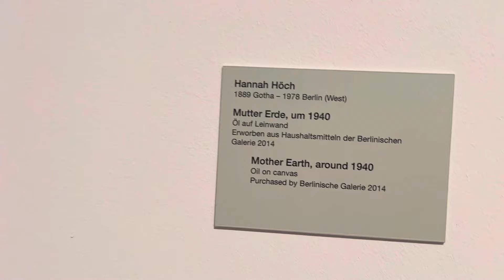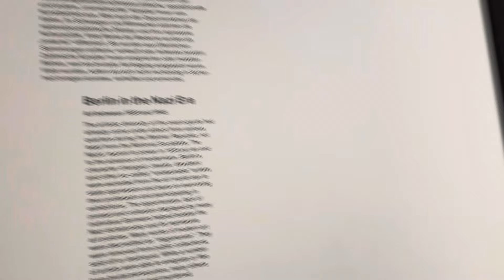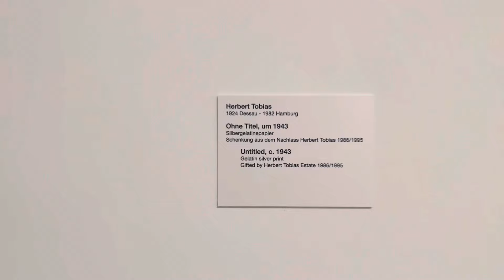BERLINISCHE GALERIE MUSEUM FÜR MODERNE KUNST [walkthrough]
Solomon R. Guggenheim (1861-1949), the American collector and patron of the arts, bought works by Rudolf Bauer in the 1920s and sought his advice on art acquisitions from 1929. The income from this enabled Bauer to open Das Geistreich, an exhibition space for abstract art, in Berlin. From 1937 the Nazi regime increasingly persecuted members of the avant-garde and Bauer had to close his private museum. In
1939 he emigrated to the United States.
By then, Guggenheim owned the work
"Three Points", and it went on show in New York that year at the legendary exhibition "Art of Tomorrow".

Theodor Werner moved to Paris in
1930. He joined a group of artists called Abstraction-Création and became a member of the international avant-garde. In 1935 he returned to Germany for financial reasons and settled in Potsdam. Werner's art, which combines non-representational forms with figurative imagery, was soon defamed as "degenerate" and the artist found himself unable to exhibit.
Abstract compositions like "Pierrot lunaire", which defied Nazi art dogma, were produced in secret. Towards the end of the Second World War, Werner's oeuvre was almost completely destroyed in an air raid.

Isolation
Artists during Nazi Rule between 1933 and 1945
During Nazi rule, Jewish artists in Germany were persecuted, as were those who opposed the regime or belonged to the cultural avant-garde. Those prevented from fleeing the country inevitably withdrew from public life. A studio in the countryside or a clandestine existence were often the only ways to survive and carry on working in their own country. Few managed to circumvent the censors. Rarely did anyone risk expressing a dissident viewpoint. Some artists found other occupations or new themes or else developed a new visual style in order to maintain their artistic activity.
Jeanne Mammen
1890 Berlin - 1976 Berlin (West)
Brustbild einer Frau mit Topfhut und quergestreitter Jacke, 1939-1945
Schenkung Sybilla und Joachim Fred
Portrait of a woman with cloche and
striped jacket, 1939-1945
Jeanne

Berlin in the Nazi Era
Art between 1933 and 1945
The artistic diversity of the avant-garde had already come under attack from various quarters during the Weimar Republic, not least from the National Socialists. The
Nazis' ascent to power in 1933 put an end to the advance of modernism. Berlin's character changed: Jewish, dissident and other so-called "undesirable" artists were excluded from the art world due to state oppression and bans on exercising their profession and participating in exhibitions. The opportunism, lack of protest and collusion displayed by many individual Germans helped bolster the Nazi dictatorship and its repressive art policies. Many works of modern art were discredited as "degenerate". They were removed from public collections, sold off or destroyed. While a number of artists were able to emigrate or flee from brutal persecution, many others were imprisoned and murdered.

A warrior in Roman armour with hammer and short sword marches towards an abyss. Mythical beasts have sunk their teeth into his naked torso. Rudolf
Schlichter first painted the motif in 1932, when he was in close contact with the radically anti-democratic New Nationalists led by writer Ernst Jünger
(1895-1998). Initially Schlichter used the painting to criticise the liberal political forces of the Weimar Republic. Only in the 1937 version did he reinterpret the warrior as an image of resistance to the National Socialist regime.

In 1943 Herbert Tobias was deployed to fight on the Eastern Front in the Soviet Union. At 19 he was already a talented amateur photographer. The metaphorical and symbolic nature of his work offers far more than the usual souvenir snapshot and makes the brutality of war visible. Tobias' pictures rank among the most striking war photographs taken during the Second World War.
Herbert Tobias uses "Russia" as a location in work titles. When he took these photographs, this territory formed part of the Soviet Union (USSR). As the title was formulated by the artist, his historically incorrect designation has been reproduced on the label.